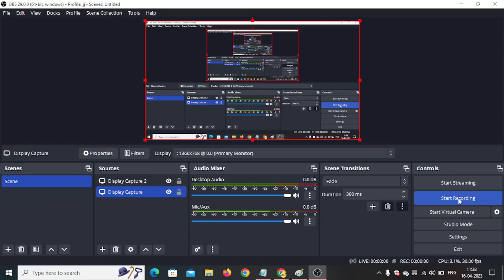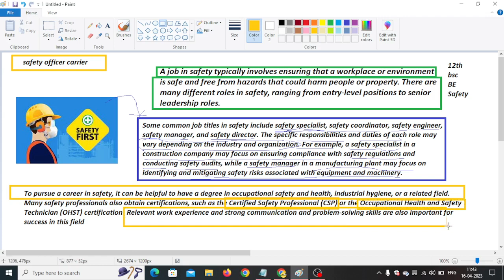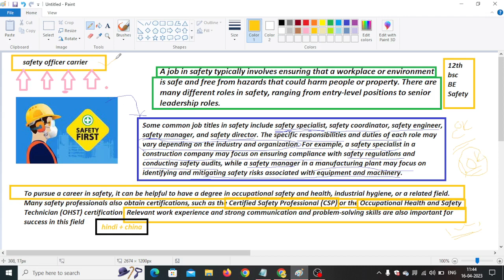Future of Safety Officer And Job || Safety Job Vacancy and demand